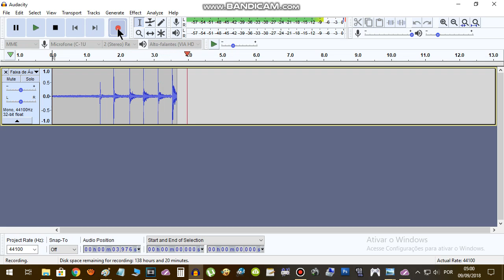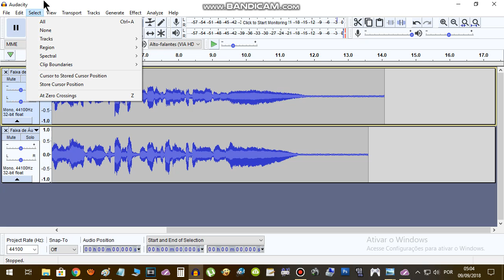Audacity | How to join and sunchronize two audio recordings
In this video I show you how to join and synchronize two audio recordings. This method is ideal for anyone who makes homemade compositions and uses audacity. This can be done both for recordings and for mixing mp3 files of songs that are on the market. Hope you like it